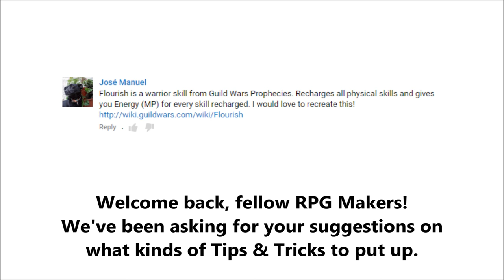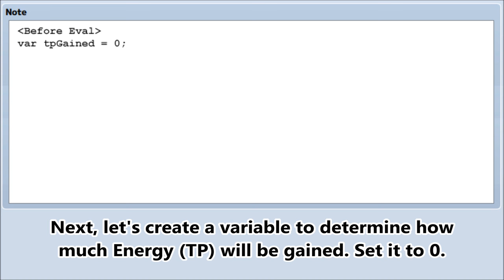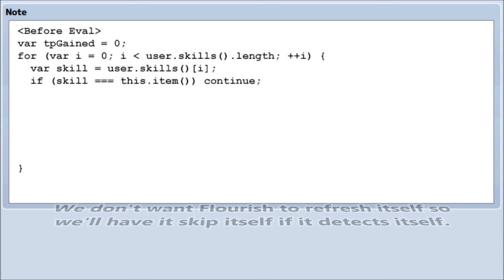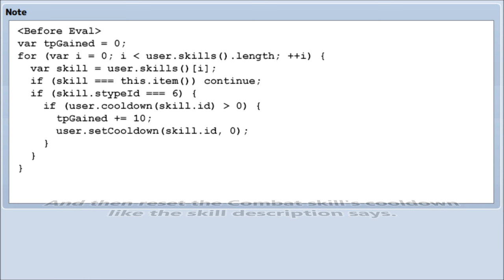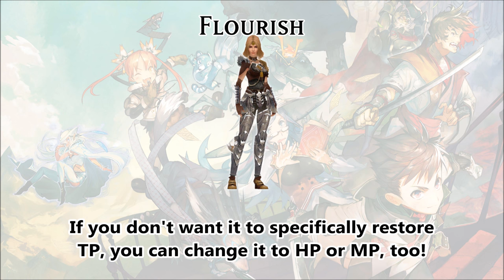Tips & Tricks - Flourish (Guild Wars) - RPG Maker MV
Flourish is a skill from Guild Wars, that recharges Combat skills and restores Energy for each one recharged this way. With this Tips & Tricks, you can now recreate this skill in RPG Maker MV, too!